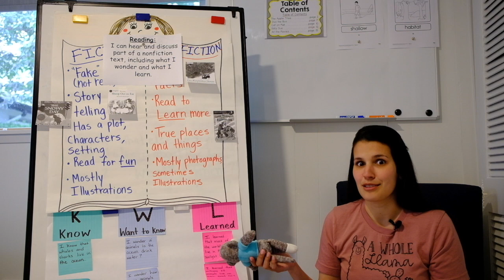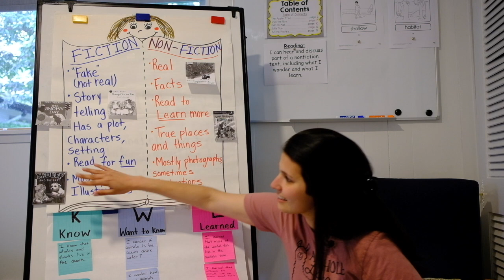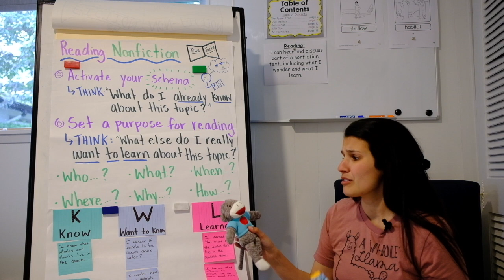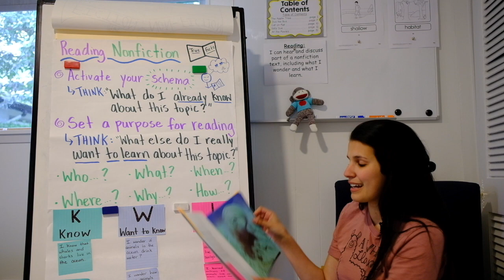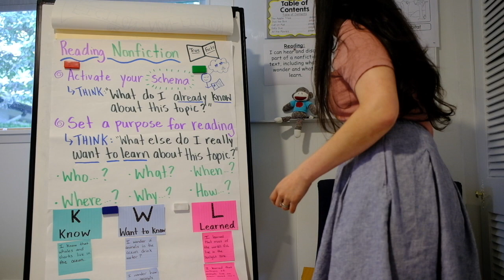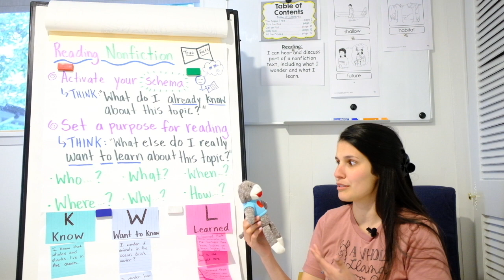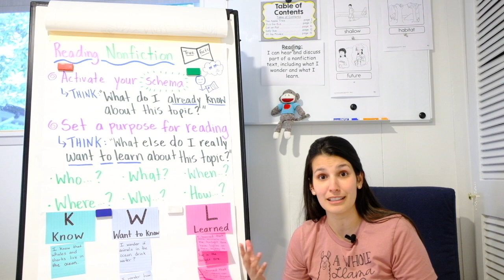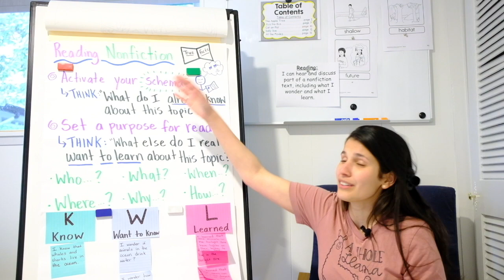1st Grade Making Meaning Unit 7, Week 1, Lesson 2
1st graders can hear and discuss the second part of a new nonfiction text: 'An Ocean of Animals', including what they wonder and what they learn. They can also practice telling the difference between fiction and nonfiction texts, and learn how to use some super useful text features.